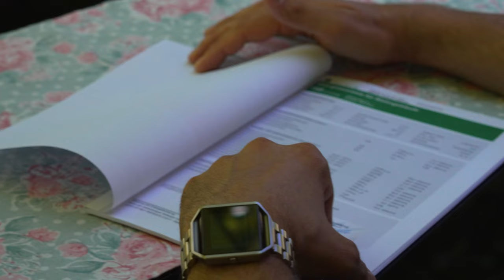Haussanierung in Lend🏠 - Energieberatung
In Lend wird ein altes Haus von der Heizung bis hin zur PV-Anlage neu saniert. Die Energieberatung des GreenTech Unternehmen Salzburg AG berät individuell und erstellt ein maßgeschneidertes Sanierungskonzept für verschiedene Haushalte.

00:00 Intro
00:17 Hausdetails
00:24 Heizung
00:50 PV-Anlage
01:42 Abschluss